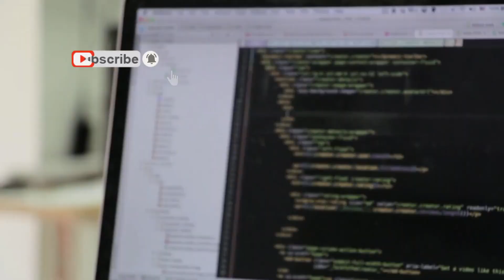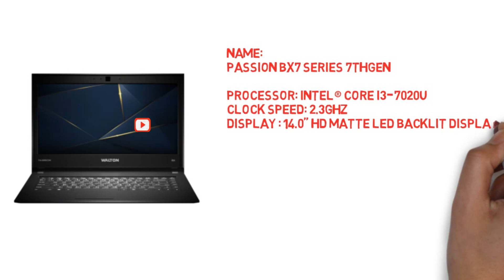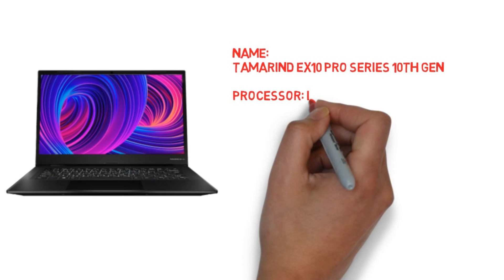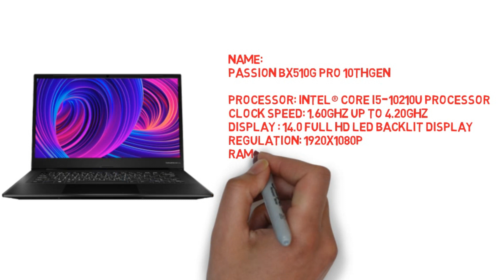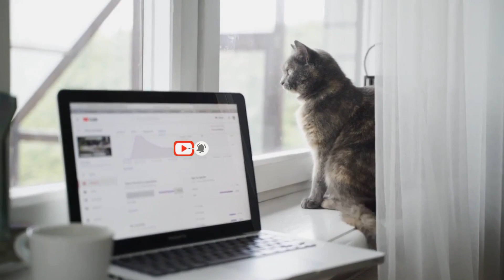Walton All Laptop Update Price In Bangladesh 2021 | Walton Laptop Update Price In bd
Details
এই ভিডিওটিতে প্রতিটি Walton Laptop er দাম সময় অনুযায়ী যে কোনও সময় পরিবর্তন হতে পারে |
 In this video the price of each Walton Laptop can change at any time according to the time.